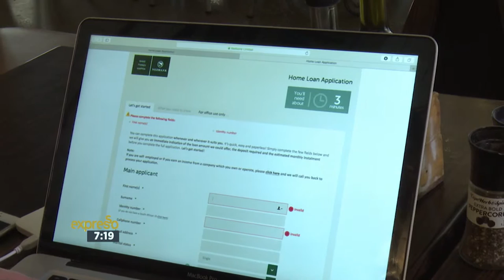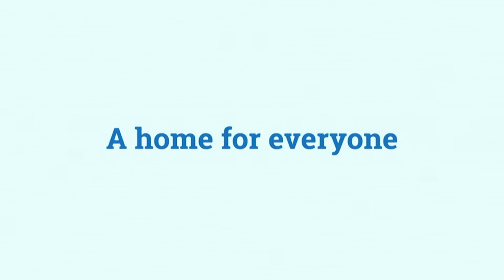Property experts offer a final word of advice for first time home buyers.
A home buyer sits down with the property experts to talk about her buying journey, and the competition winner is announced.